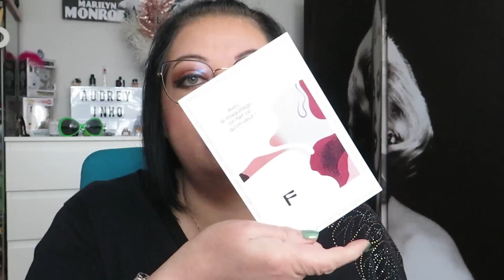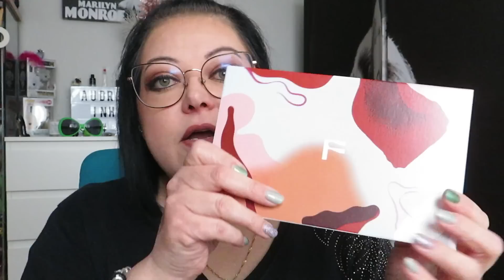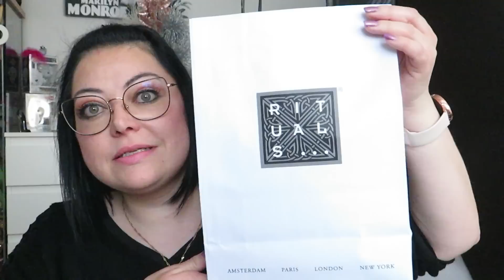BIG HAUL : Sephora, Yves Rocher, Nocibé, LH Cosmetics, Mac, Fabian Cosmetic, Nars... etc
📝 Produits présentés :

- MAYBELLINE : mascara The Falsies Surreal *

- PEGGY SAGE : vsp base builder "Clear"

- PEGGY SAGE : vsp 1 Lake "Polar Blue"

- RITUALS : coffret "Ritual of Karma" (offert)

- NORMAL : fleur de douche, pinceau "Blending brush" et Oréo Brownie (en magasin)

- MAYBELLINE : gloss n°17 "Copper" *

CE QUE JE PORTE DANS LA VIDÉO :
🤗 Makeup :
- Yeux 👀​ :
- Lèvres 💄 :
- Vernis 💅 : vsp Peggy Sage "Violet Pearl" et Ongle 24 "Massive Rose Gold Glitter"
🤓 Lunettes : William Morris "Black Label" Bridget (noir/or rose) (acheté chez Optic 2000)

💻 Je fais mes montages vidéo avec Clipchamp et Wondershare Filmora

💖 Merci !
Audrey